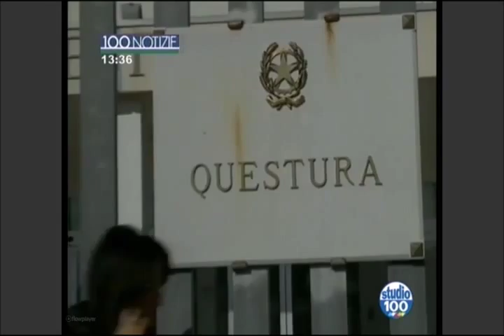D'Amato (M5S) a Studio100: da governo ennesimo decreto Ilva, un insulto a tarantini e a vittime